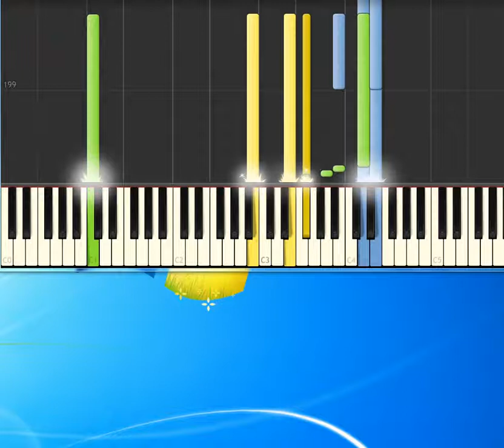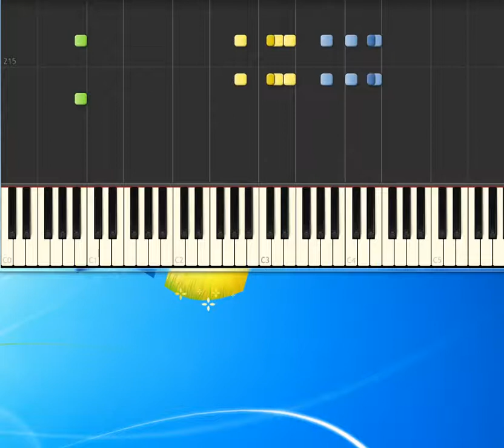[Piano Tutorial Synthesia]Aja - Steely Dan